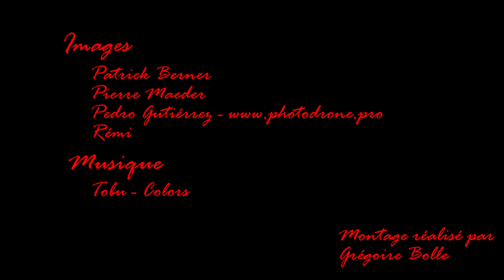La Barillette 2018 minage d'antenne, le film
Minage du métal, La Barillette 2018, mât d'antenne Swisscom,
hauteur 125 m, poids 97 To. Dynamitage